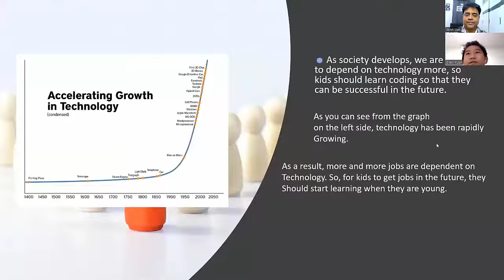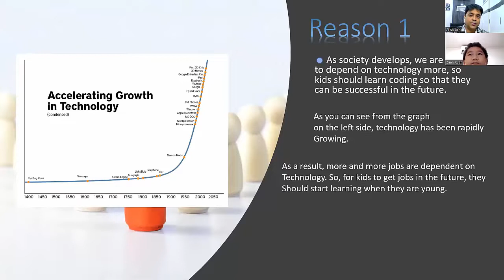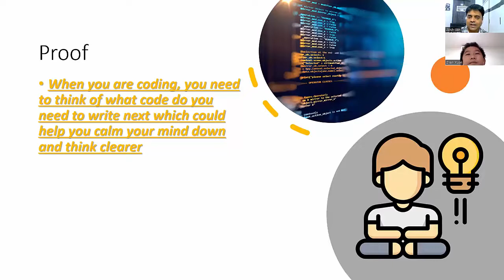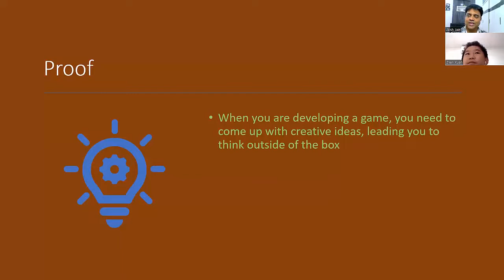Coding for Kids Presentation by Zhen Xuan, Grade 5, Singapore | Code Jr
WhatsApp no to Join for Kids Coding Course Enquir: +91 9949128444